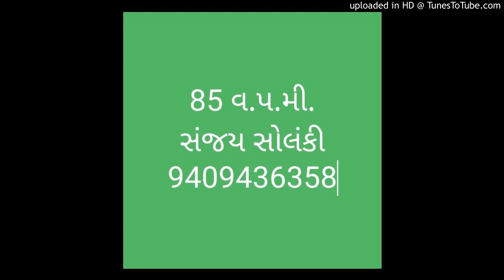Gujarati steno dictation 85 w.p.m. Criminal 85 7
Jamin arji